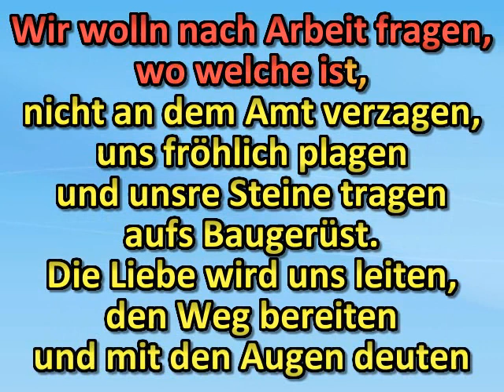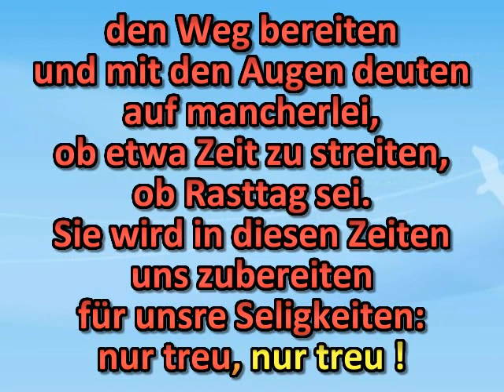Wir wolln uns gerne wagen